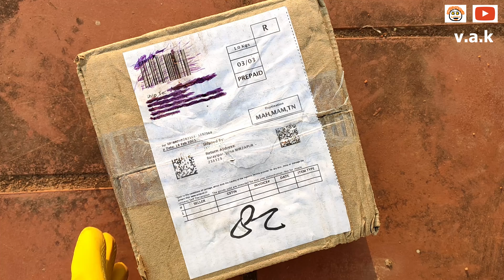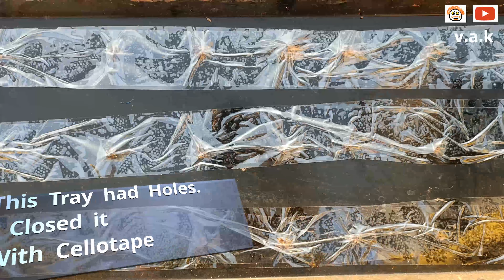Unboxing Red Wiggler Worms - a Species of Earthworm - Worms Used for Composting - v.a.k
This video is an unboxing video of red wiggler worms which is a species of earthworm. these worms are used for composting. I got this from amazon.in